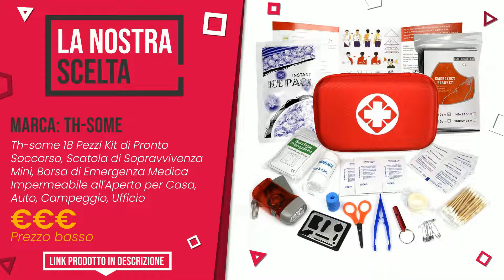Attrezzature da campeggio - Top 6 - (QualeScelgo)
📣 Link 'Attrezzature da campeggio' presenti in questo video:

✅ LA NOSTRA SCELTA: Th-some 18 Pezzi Kit di Pronto Soccorso, Scatola di Sopravvi...

✅ IL PIÙ ESCLUSIVO: Campart Cucina da Campeggio Madrid, Grigio, 48,5 x 9,5 x 103...

✅ MIGLIOR RAPPORTO QUALITÀ PREZZO: Martello multifunzione, Campeggio Multitool 18 in 1, Regali ...

✅ IL PIÙ SCONTATO: THE FRIENDLY SWEDE Collana in Paracord con Accendifuoco - Ga...

✅ IL PIÙ REGALATO: Amazon Brand - Eono Asciugamano in Microfibra, Spiaggia Si a...

✅ IL PIÙ VENDUTO: Anyoo Telo da Campeggio per rifugio Amaca Leggera Idrorepell...

Indice:
00:00 - Intro
00:05 - Th-some 18 Pezzi Kit di Pronto Soccorso, Scatola di Sopravvi...
00:32 - Campart Cucina da Campeggio Madrid, Grigio, 48,5 x 9,5 x 103...
00:57 - Martello multifunzione, Campeggio Multitool 18 in 1, Regali ...
01:24 - THE FRIENDLY SWEDE Collana in Paracord con Accendifuoco - Ga...
01:48 - Amazon Brand - Eono Asciugamano in Microfibra, Spiaggia Si a...
02:14 - Anyoo Telo da Campeggio per rifugio Amaca Leggera Idrorepell...